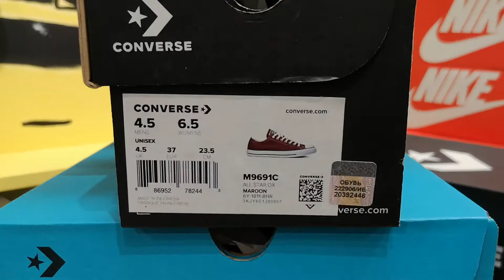Converse Chuck Taylor All star M9691C OX бордовые низкие кеды оригинальные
Кеды Converse All star Classic M9691C бордовые низкие
Описание
Купить Converse Минск Беларусь можно без выходных по адресу в Минске: В. Хоружей 1А нижний уровень

Оригинальные кеды converse Минск проверяйте пожалуйста по артикулу, коробке, qr-коду, все реальные фото есть)

Кеды converse оригинал Минск Беларусь купить можно приехав к нам либо заказав доставку по Минску, это бесплатно.